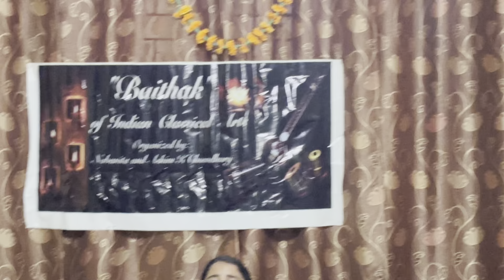Raag Bheem by Jayantika Dey at "Baithak", Delhi